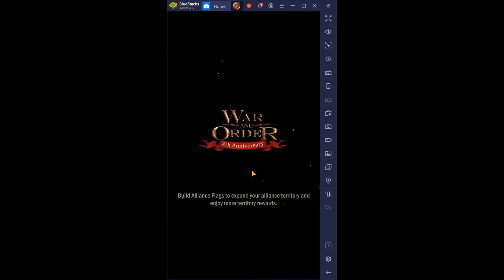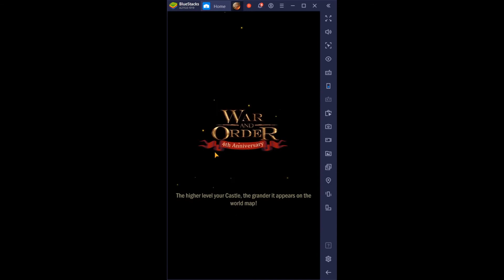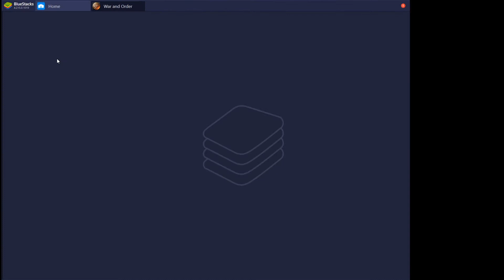War and Order Ep. 61 (Recruiting Time)